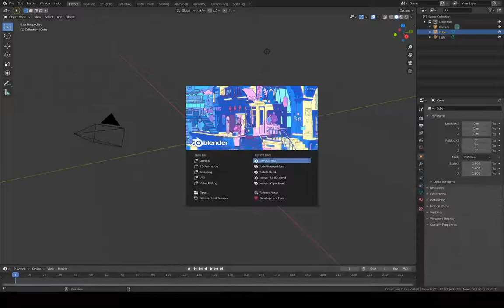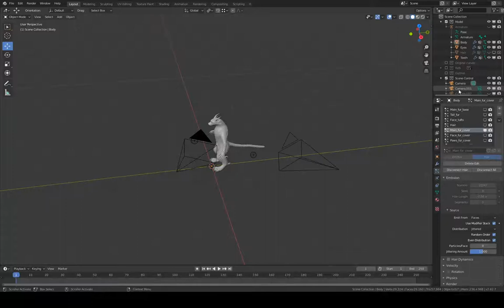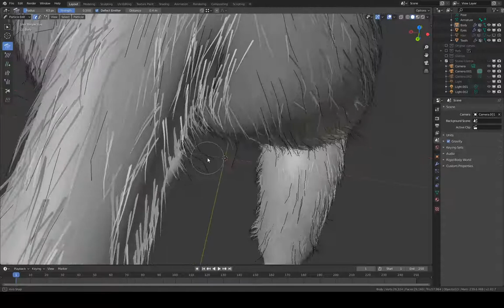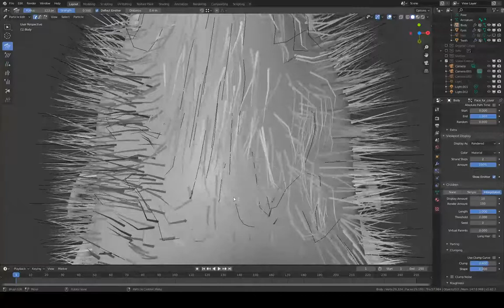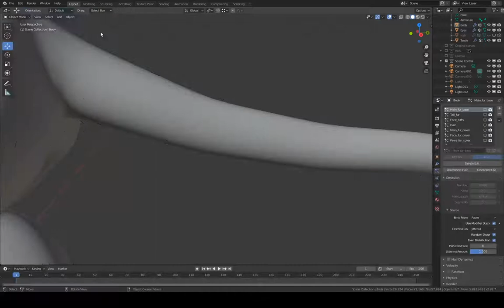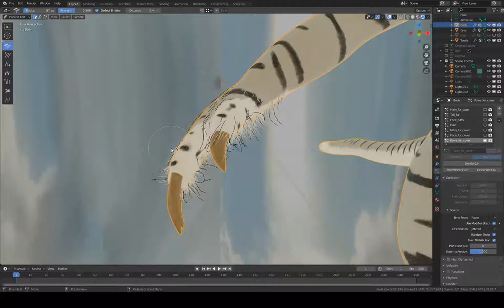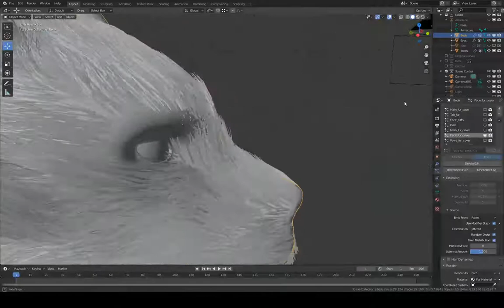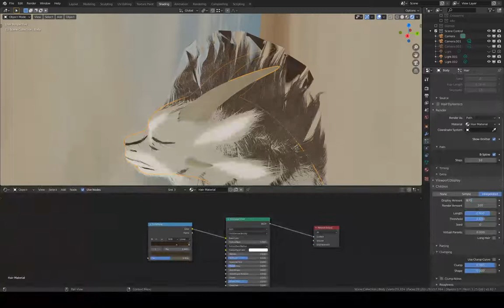Keeyas model - Eevee fur, gw2 charr, part7 (stream)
Creating the cover fur layer for rendering in Eevee.
(Yeah I crashed blender with putting 870 instead of 80 rendered hair for the preview at the end.)